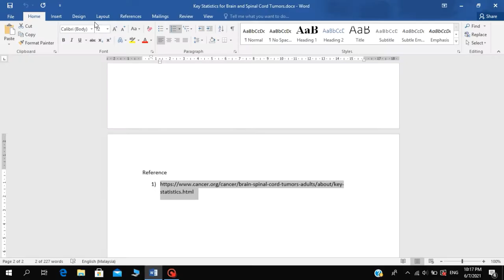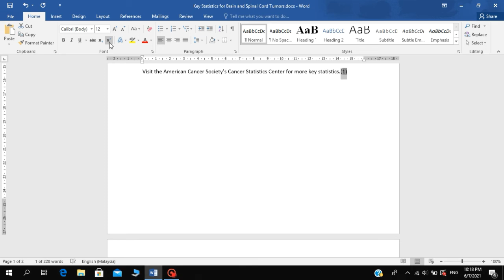Cara paling simple untuk letak reference dekat perkataan🌸😉